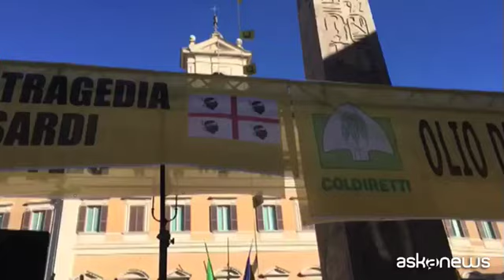Il presidente di Coldiretti Sardegna: così speculano sul latte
Roma, 12 feb. (askanews) - Ecco come funziona la speculazione sul latte che provoca la protesta dei pastori sardi arrivata a Roma, in piazza Montecitorio. Battista Cualbu, pastore sardo e presidente di Coldiretti Sardegna, punta il dito contro gli industriali:
"Sono gli industriali quelli che decidono il prezzo perché dicono "il prezzo lo fa il mercato". Un cavolo; il prezzo lo fanno in pochi. Prendono appalti di pecorino romano anche per un anno a basso prezzo perché sanno che poi qualche cooperativa messa male che ha necessità di svendere la trovano. Prendono alla gola l'allevatore singolo che in autunno ha necessità di un po' di liquidità, gli danno magari qualche migliaia di euro di caparra e lui non ha più nessun potere contrattuale, firma un contratto dove la cifra la mettono gli industriali. Non bisogna passare dalla ragione al torto, bisogna usare la testa, creare meno disagi possibili ma bisogna andare avanti finché non otteniamo quello che è un nostro diritto sacrosanto, la dignità".
"Abbiamo già i costi certificati ISMEA che sono 0,74 (centesimi); si immagini continuare a produrre a 0,60 che copre solo una parte dei costi di produzione. Noi vogliamo un euro al litro più Iva, altrimenti non tornano i conti, tornano solo a pochi a discapito di molti". "Non vogliamo elemosine; vogliamo che il nostro prodotto sia pagato. E finché ci faranno il prezzo gli altri non riusciremo mai a svoltare. I pastori della Sardegna devono essere tutti uniti, altrimenti creiamo danno anche ai pastori del Continente perché stanno portando il latte a costo basso, e costringendo a vendere al ribasso anche i nostri conterranei sardi e allevatori che ci sono sparsi in tutta Italia. Basta con la speculazione perché qui ci sono migliaia e migliaia di famiglie che hanno il diritto di andare avanti".